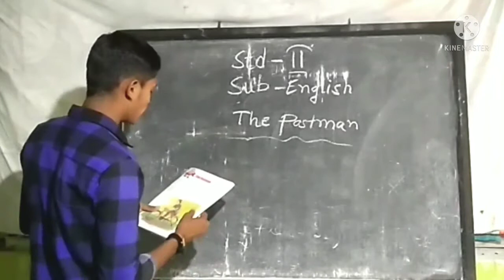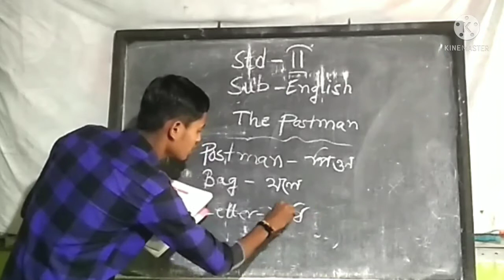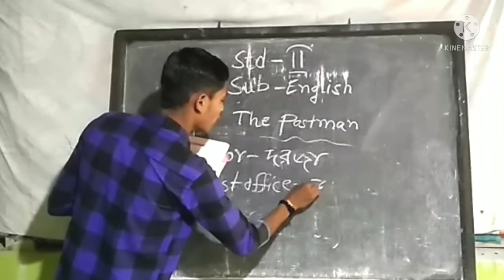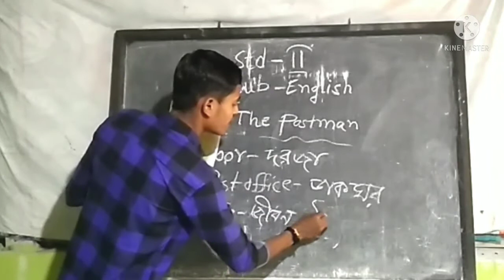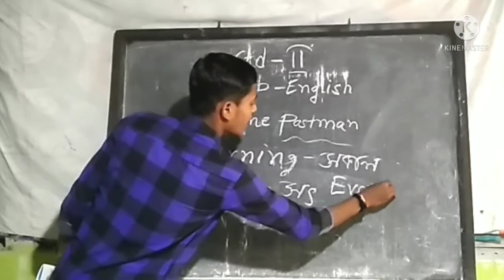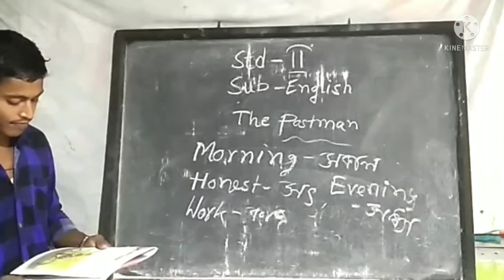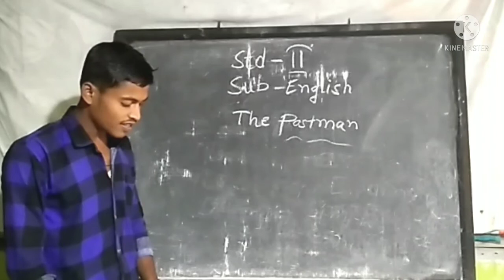English class for Std-ll